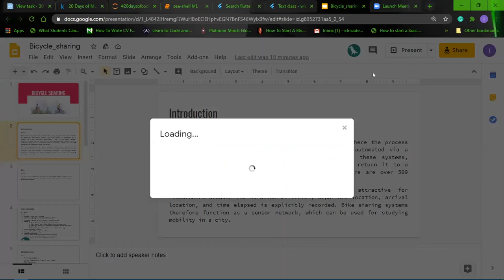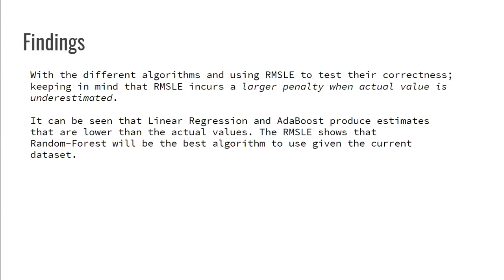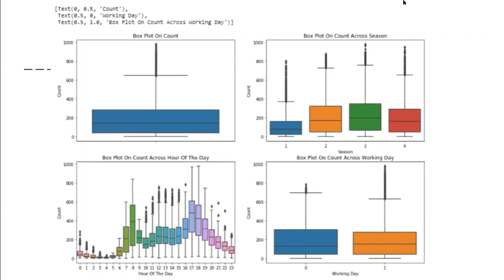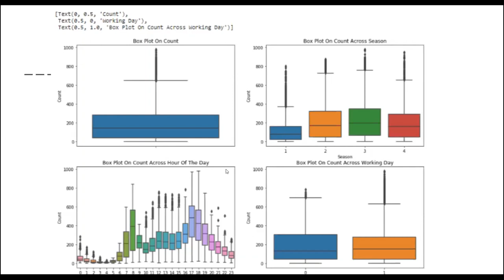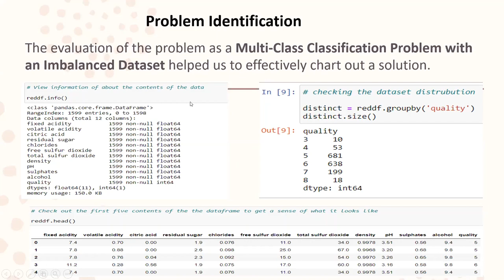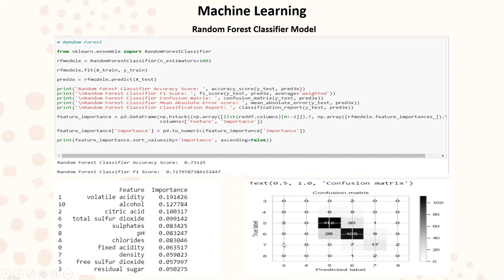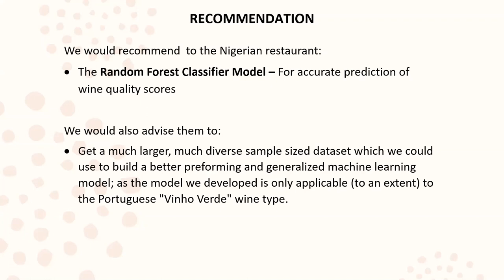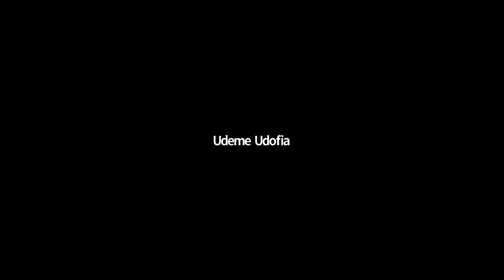Project: Bicycle Sharing Team